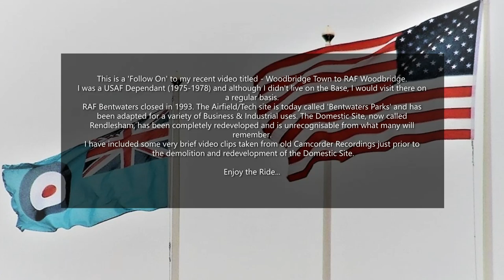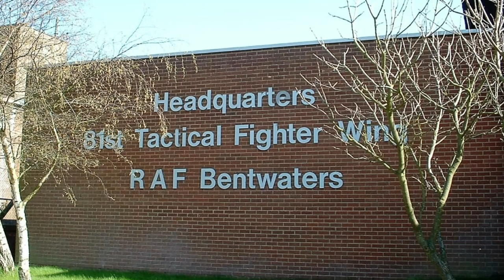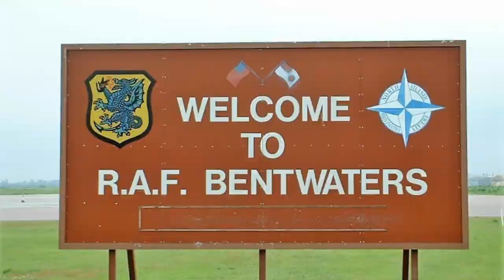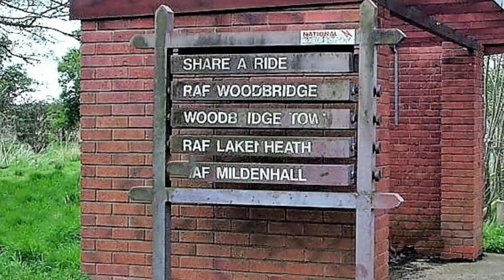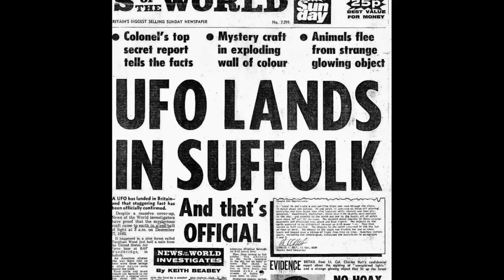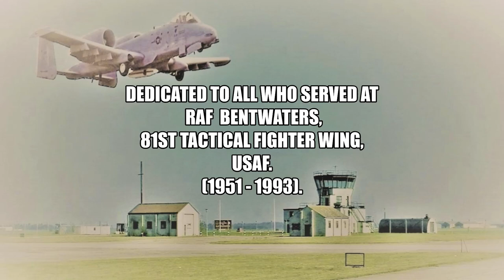RAF Bentwaters - Road Trip to the Former Base. April 3rd 2022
The video starts off in Melton Village and continues to what once was RAF Bentwaters.  This is a journey that many of us who were connected with the 'Twin Bases' at RAF's Bentwaters & Woodbridge and who lived 'Off Base' would have made on a daily basis.  This video is a reminder of that journey.

Photo Credits:  Images and videos were taken by me unless otherwise indicated.  Sourced photographs used have been credited to the originator where known.  Where the originator is not known, the image(s) concerned have been endorsed with (s/p).  No infringement of personal copyright is intended by such use.  With thanks to Dan Hardy and Graham Haynes (BCWM).

Music Score:  'Weekend Getaway' from the Windows 10 Music Library.